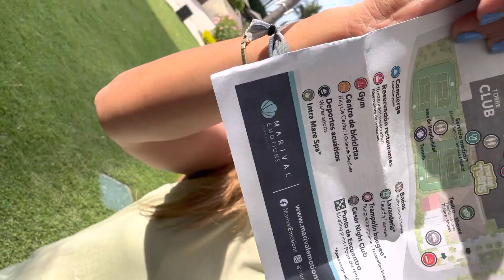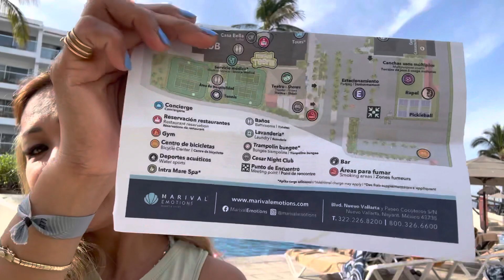March 10, 2023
Marival Resort in Puerto Vallarta Mexico 🇲🇽